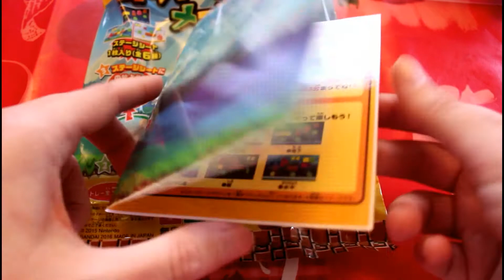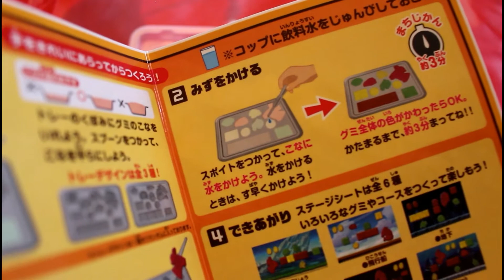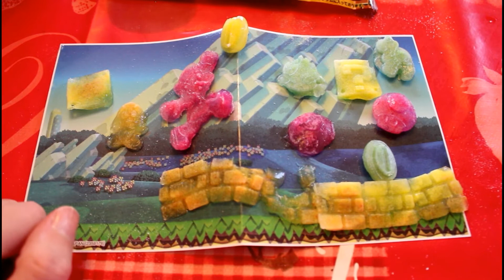DIY Bonbons Geek MARIO ( kit Nihonbox )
⇩⇩⇩Liens utiles/cités⇩⇩⇩

⇩⇩⇩ Liens utiles : ⇩⇩⇩
Bon plan pour gagner des sous en passant des commandes: